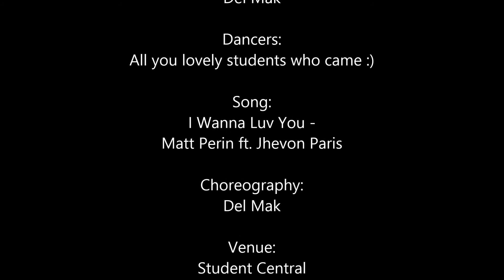UoL Hip Hop Dance Society - Hip Hop [3] (101114)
3rd Hip Hop Lesson - Del Mak

Student-led Classes: Every Monday 6.30-8pm. Student Central, Malet Suite, Level 2. £3 only
External Instuctor Classes: Every Friday 6.30-8pm. Student Central, Room 3E, Level 3. £4 only

All classes are members only. Membership fee is £6 (Full) / £7 (Associate).